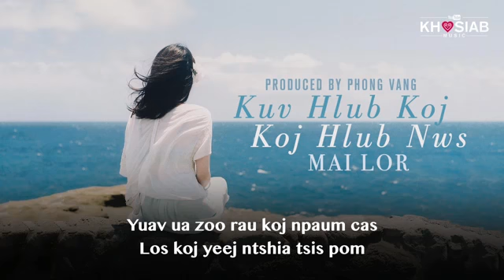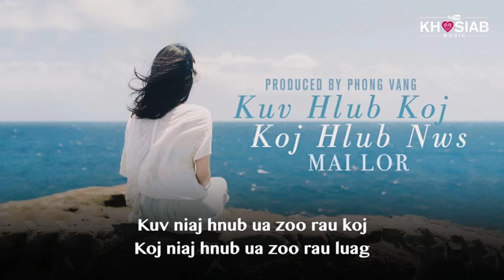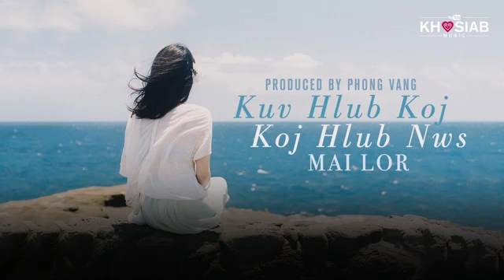Ngày 31 tháng 10 năm 2017